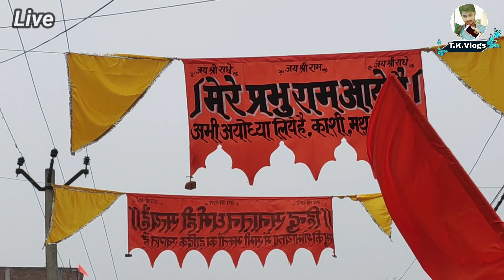Sarai Akil Ramotsav ki ।। kuch manmohak jhalkiyan।।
जय श्री राम दोस्तो आज हमारे सराय अकिल में भगवान श्री राम की भव्य शोभायात्रा निकाली गई और जगह जगह भंडारे भी करवाए गए जिसकी कुछ झलकियां इस वीडियो में आप देख सकते है